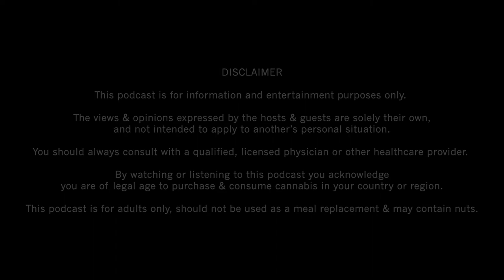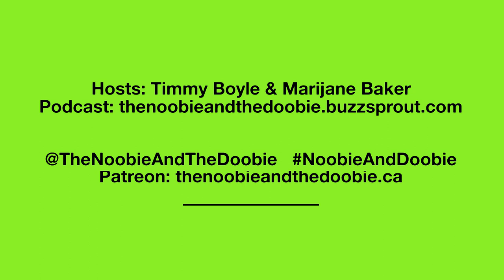The Higher Power of Print w/ Guest Cy Williams | High Canada Magazine & First Cannabis Experiences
The Noobie & The Doobie discuss Kief & welcome the CEO, editor & founder of High Canada Magazine, Cy Williams to the show.  Cy analyzes Timmy's first cannabis experiences before discussing the fascinating origin, present & future of an ever-evolving magazine seeking to properly serve it's readership in a rapidly changing environment.

**This podcast is edutainment for adults only.  By watching or listening you acknowledge you are of legal age to purchase & consume cannabis in your country or region**

EPISODE OUTLINE 👉
00:00:36 Welcome To The Show!
00:01:13 "Word of the Week": Kief
00:10:06 Interview: Cy Williams / High Canada Magazine
00:49:40 Final Thoughts
00:51:55 Stay Lifted & Keep On Laughin'

Cannabis model Marijane Baker & non-consuming comedian Timmy Boyle have joined forces to explore the wonderful world of weed...from both sides.  And please connect on social media & consider becoming a patron to help support this podcast experience.  Thank you so much!

LISTEN & DOWNLOAD The Noobie And The Doobie...

FOLLOW The Noobie And The Doobie...

CONNECT with model, advocate & artist Marijane Baker (The Doobie)

CONNECT with comedian, speaker & coach Timmy Boyle (The Noobie)

He’s from the Church.  She’s from the garden...of Weeden.  They’re from different worlds with the same goal.  To engage & explore the cannabis culture...from both sides.

Join medicinal user, model & advocate Marijane Baker and non-consumer, former youth pastor & current clean comedian Timmy Boyle for a unique, funny & educational look into the magical, controversial and, for some, forbidden world of weed.

On this weekly podcast, Timmy & Mj (a real life “mixed” couple) bring their cannabis pillow talk into the public domain as well as inviting guests, from inside & outside the weed community, to help educate, entertain & inspire the other noobies & doobies who are tuning in.

Marijane Baker (The Doobie)
“I’m Marijane Baker.”  Some knowingly chuckle.  Others reference Spiderman.  And that’s how you weed out non-cannabis users!  Yes, it’s her real name.  Legally changed to better represent her journey, her passion...and to avoid the occasional stalker.

At 27, having been diagnosed with anxiety, depression & IBS, Marijane was surprised to discover her 13 year cannabis journey was less “recreation” and more “medication”.  After a negative reaction to prescribed pharmaceuticals propelled her down a rabbit trail of research into the benefits of medical marijuana, she now seeks to infuse a positive view of cannabis into as many lives as possible.

Timmy Boyle (The Noobie)
“It’s Timmy B !” Boyle, that is. Embracing his evangelical Baptist roots, the “Golden Child” successfully navigated his formative years without any alcohol, sex (despite “a colossal amount of opportunities”) or drugs...especially, “The Devil’s Lettuce”.

Despite major philosophical & life changes, Timmy still doesn’t consume alcohol or recreational drugs.  However in 2018, upon hearing Timmy had never even “tried” weed, Marijane introduced him to...Mary Jane.  After a few puffs led to an immediate decline in his bowling score, Timmy merrily returned to his non-consuming existence, but his interest in discussing the science, culture & debates surrounding cannabis remains very high.